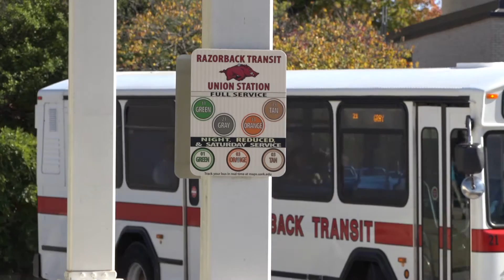Free Tuition for Getting Hit by a Bus?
Buses on campus are a nice benefit to Ua students, but in the event of an accident, students believe they can get free tuition.

A few students gave their opinions on the rumor.

*Soundbytes*

The rumor seems to be widespread around the UofA campus, but Manager of Media Relations Steve Voorhies says there is no truth to the rumor, it's purely a myth.